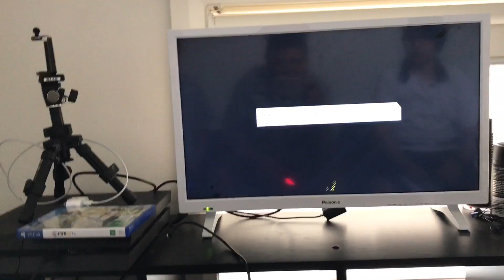FUTSAL IS HERE #2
GO CHECK OUT THE FOOTAGE AT TRUE CULTURE FC 👍🏾